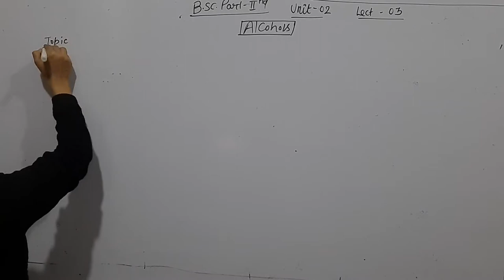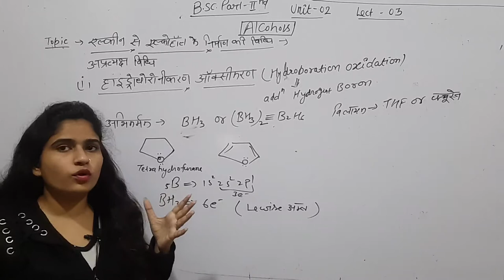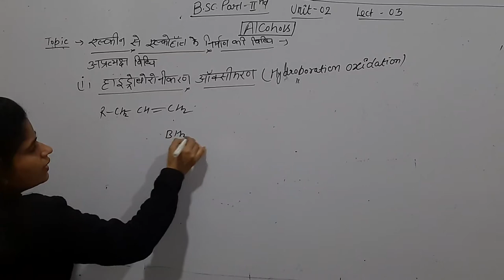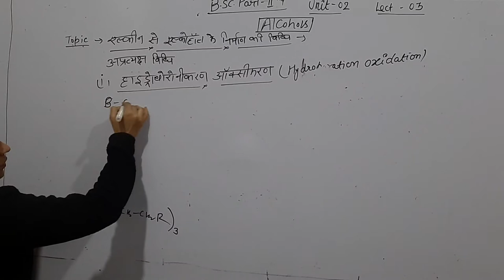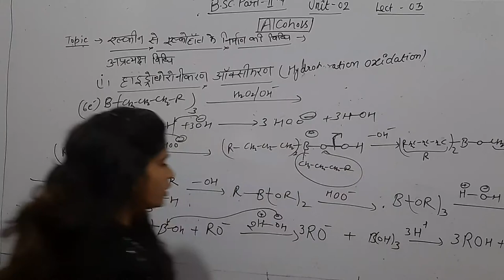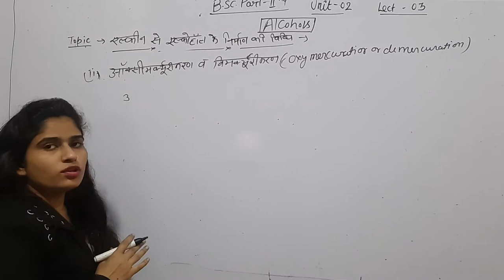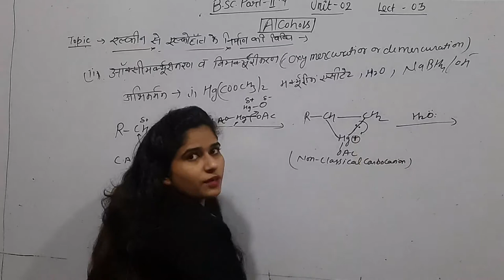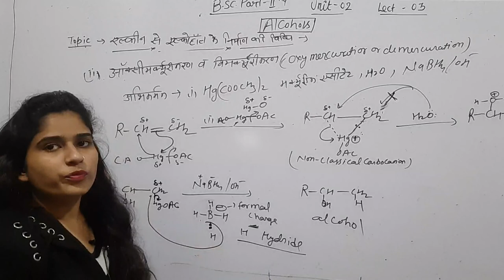Alcohols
B.sc. part 2nd lec - 03